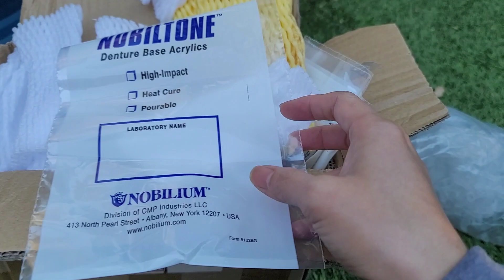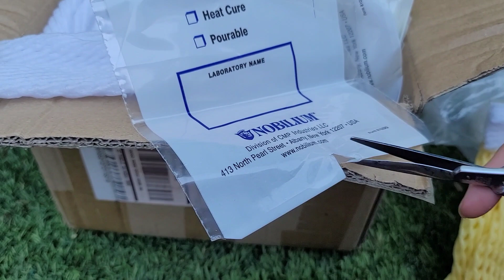Chuẩn bị bọc trái vào mùa đông!